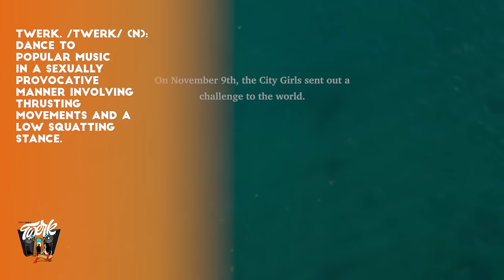City Girls - Twerk (Trivia) ft. Cardi B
The "Twerk Trivia" video by City Girls featuring Cardi B features fun facts about the "Twerk" track & music video.

Stream "Girl Code EP" featuring "Twerk ft. Cardi B"